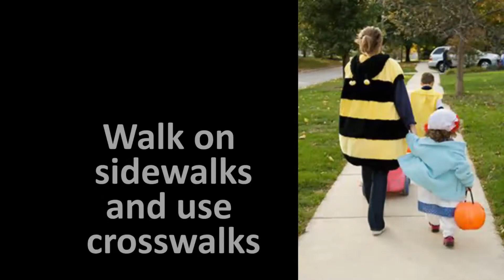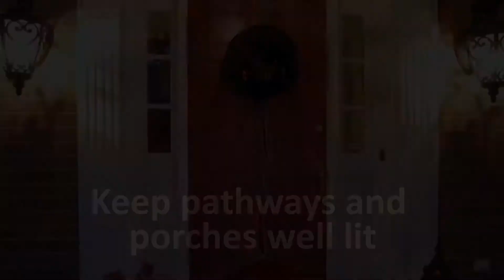Got-A-Minute? - Halloween Safety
The Irvine Police Department would like to wish our community a happy and safe Halloween. For some quick safety tips, here's our Halloween 'Got-A-Minute?'